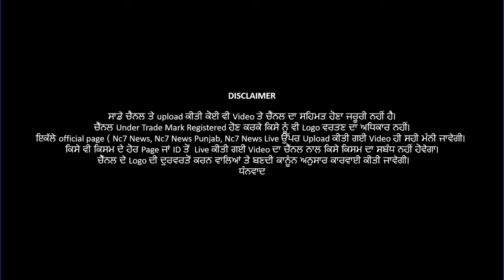ਬਾਦਲ ਤੇ ਢੀਂਡਸਾ ਇੱਕੋ ਥਾਲੀ ਦੇ ਚੱਟੇ ਬੱਟੇ- ਧਰਮਸ੍ਰੋਤ || Nc7 News || ਪੰਜਾਬੀ ਖਬਰਾਂ